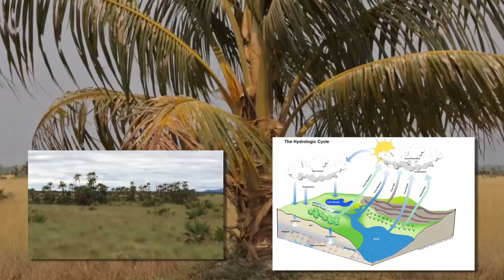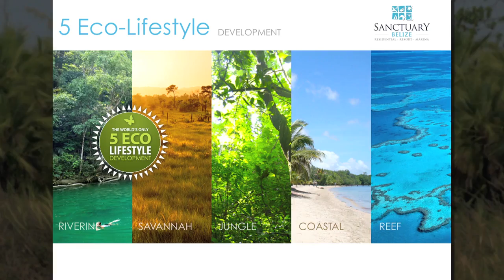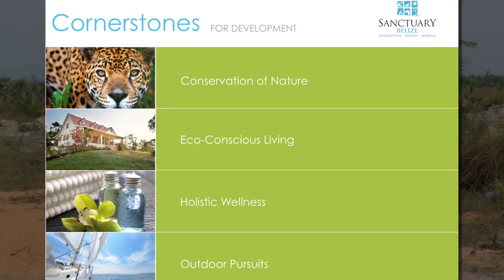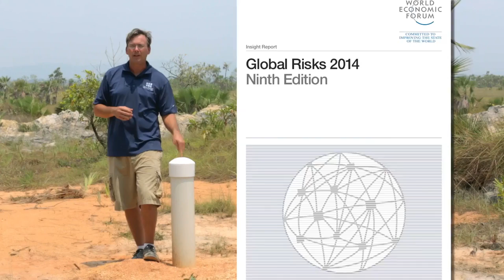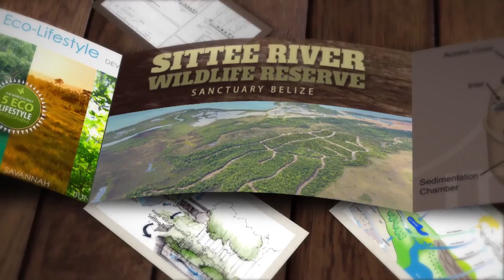Sanctuary Belize Homes for Sale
Beautiful Homes for Sale in Sanctuary Belize. When you see our Sanctuary Belize location you will not want to leave.

Sanctuary Belize remains committed to developing in a responsible and sustainable manner.

Sanctuary Belize homes for sale is Developed in a collaborative partnership with the Sittee River Wildlife Reserve, Sanctuary Belize is a rare example of a progressive, environmentally designed for people as passionate as we are about preserving the beautiful environments they inhabit.  forward development In creating Sanctuary Belize, we wanted to make the dream of property ownership in a Caribbean paradise an affordable reality for all. At the same time, we are committed to developing our community responsibly and respectfully, with as minimal impact to the natural surroundings and wildlife as possible.

And to build high-quality living environments that enhance quality of life, generate a return on investment, while leaving behind a small footprint. We invite you to share our vision to preserve paradise.

Builders and residents of Sanctuary Belize with full backing of Sanctuary Belize and Sittee River Wildlife Reserve.
Builder with 20 years of experience. Our design/build staff also includes an in-country architect, Speciality Pool designer/builder; and dedicated Belizean construction crew.

Sanctuary Belize Homes for Sale: Jungle Cabana, Lavish Belizean Villas, Summer Cottage or Ultra-Modern Island Estate, you dream it - we design and build it.